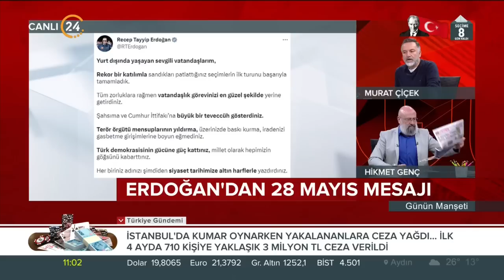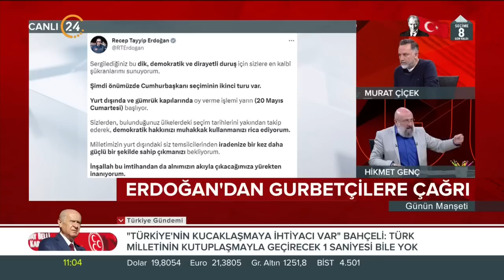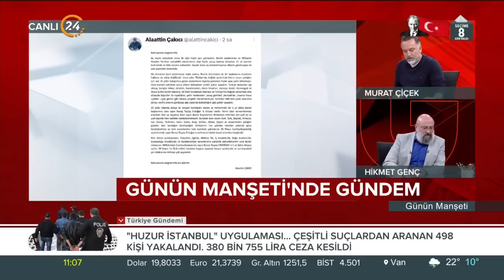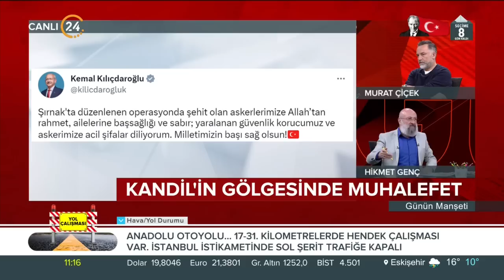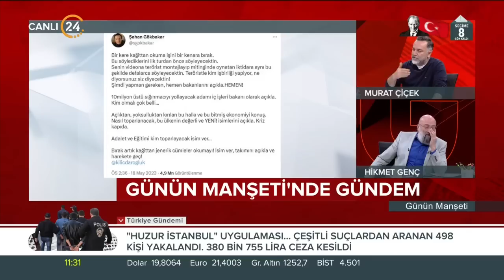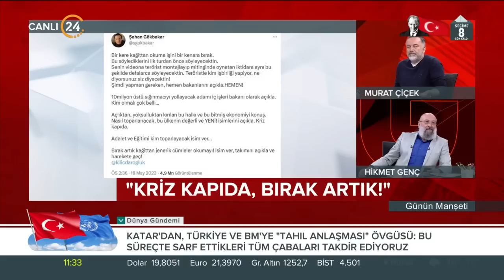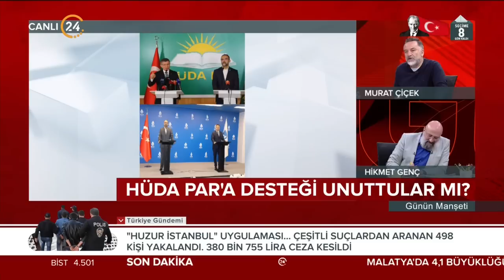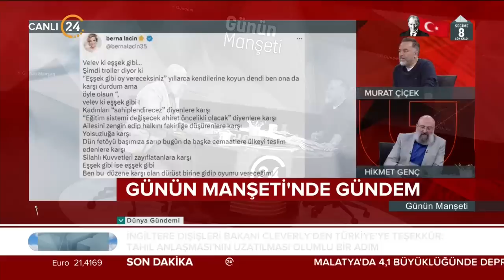Günün Manşeti - 19 05 2023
24 TV Genel Yayın Yönetmeni Murat Çiçek ve Akşam Gazetesi Yazarı Hikmet Genç, Türkiye’nin ve dünyanın gündemini, gazetelere yansıyan haberleri, köşe yazılarını ve günün önemli gelişmelerini farklı bakış açılarıyla, çarpıcı analizlerle hafta içi her sabah “Günün Manşeti”nde değerlendiriyor. "Günün Manşeti" hafta içi her sabah saat 11.00’de canlı yayınla 24 TV’de ekrana geliyor.